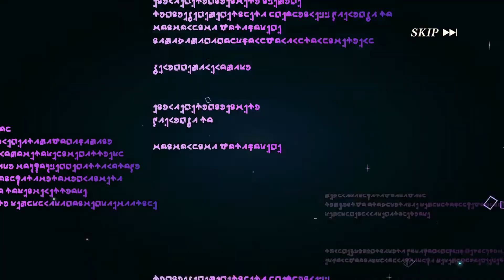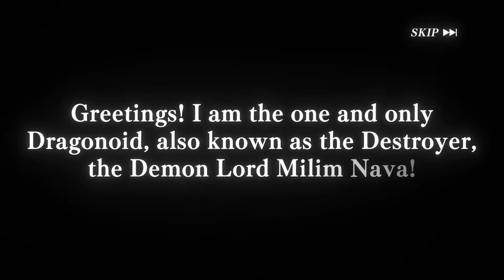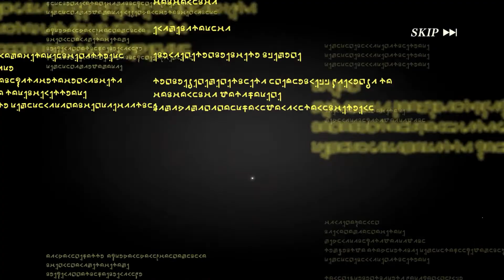2 MILIM ANIMATIONS! DEMON LORD RIMURU SUMMONS! Slime: Isekai Memories!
🔥Wanna Support Me Even Further?🔥

Become a Member By Clicking The *Join* Button